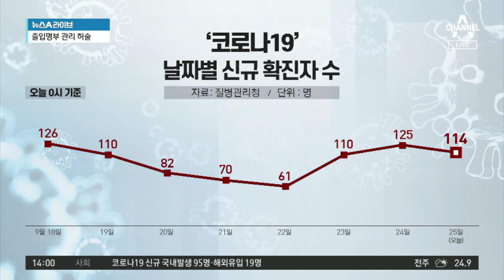추석연휴 방역 고삐 더 죈다…일부 고위험 시설 운영 제한 | 뉴스A 라이브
■ 방송일 : 2020년 9월 25일 (금요일)
■ 진행 : 송찬욱 앵커, 김민지 앵커
■ 출연 : 설대우 중앙대 약학대학 교수

[송찬욱 앵커]
교수님, 어제 하루 확진자도 또 백 명이 넘어갔어요. 최근 한 두 자릿수까지 내려갔다가 V자 형으로 다시 올라가는 것 같네요?

[설대우 중앙대 약학대학 교수]
그렇습니다. 당국이 했던 2.5단계, 2단계 조치들에 대한 효과는 거의 끝난 것 같고요. 이제는 오히려 국민 개개인이 개인 방역수칙을 잘 지키느냐 잘 지키지 못하느냐에 따라 확진자 수 변동이 있을 것 같습니다. 그런데 지금 내용적으로 매우 나쁘기 때문에 이번 추석 연휴와 관련해서 상당히 주의를 기울이지 않으면 폭발적인 양상을 맞이하게 되지 않을까 하는 걱정이 있습니다.

[김민지 앵커]
지금 가장 우려되는 부분은 그동안 교수님께서도 여러 번 강조하셨지만 감염경로가 확실하지 않은 환자 수가 적지 않다는 이야기가 많잖아요. 지금 추석 이후에도 이런 것 때문에 감염경로를 모르는, 본인이 확진된 줄도 모른 채 다니는 사람도 있을까봐 걱정되는데요.

[설대우]
그렇습니다. 몇 가지 요인이 있는데요. 제일 중요한 게 감염경로를 모르는 게 25% 정도 됩니다. 게다가 고향 방문은 많이 자제하고 계시지만 여행지 곳곳에 여행객들이 넘칠 가능성이 높은 거죠. 그리고 역학조사나 진단검사가 평일처럼 이뤄질 수가 없습니다. 이런 요인들을 감안한다면 이번 추석 연휴는 상당히 위험할 수 있다고 봅니다.

[송찬욱]
설 교수님 말씀과 마찬가지로 방역당국 역시 이번 추석 연휴 기간이 중요한 분수령이 될 거라고 이야기하고 있습니다. 그러면서 철저한 방역수칙 준수를 당부하고 있는데요. 정세균 총리의 목소리 들어보시죠. 조금 전에 조현선 기자가 정부의 추석 연휴 특별방역대책에 대해서 설명해줬는데요. 교수님이 보시기에는 이건 정말 강화됐다, 특별한 대책이다 이런 부분이 있으셨나요?

[설대우]
그렇지는 않고요. 오히려 일부 강화된 조치는 있지만 기본적으로는 2단계입니다. 지금 연휴 기간과 관련해서 2단계는 유지되거든요. 연휴 기간에 상황이 악화된다면 다시 2.5단계로 갈 수 있습니다. 이번 연휴 기간에 계속 2.5단계를 유지하게 되면 거의 6주나 7주 동안 2.5단계가 되니까 일단 2단계로 오게 됐는데요. 그러니까 기본적으로 연휴 기간에 강화된 것은 없습니다.

[송찬욱]
조금 전 정세균 국무총리 이야기도 들어봤지만 여러 추석 방역 대책 중에 비수도권의 유흥시설 집합 금지를 콕 집어서 이야기했단 말이죠. 아무래도 이번 추석 때 유흥시설이 뇌관이 될 수 있다. 전문가로서도 그렇게 보시는 건가요?

[설대우]
그럴 가능성이 있습니다. 오히려 가족들끼리 모이면 룸 시설이 문제가 안 될 수 있어요. 그런데 지금 오히려 가족을 방문하기보다는 지방에 여행객들이 많이 모이는 곳에 사람들이 모이는 양상입니다. 마치 휴가처럼 인식되고 있다는 겁니다. 지금 정세균 총리께서 말씀하신대로 그런 시설에 많이 모일 가능성이 있다는 거죠. 그렇기 때문에 방역을 강화하는 게 아닌가 생각합니다. 우리는 연휴가 방역에 얼마나 크게 영향을 미쳤는가 하는 경험을 가지고 있어요. 그렇기 때문에 당국이나 전문가들이 이 연휴 기간을 어떻게 할 것인가 하는 점에서 걱정이 크다고 볼 수 있습니다.

〈평일〉
08시 00분 라디오쇼 정치시그널 (유튜브 라이브)
08시 50분 김진의 돌직구 쇼
10시 20분 김진의 더라방 (유튜브 라이브)
12시 00분 뉴스A 라이브
15시 50분 강력한 4팀
17시 20분 뉴스TOP10
19시 00분 뉴스A

〈주말〉
12시 00분 토요랭킹쇼·뉴스A 라이브
17시 40분 뉴스TOP10
19시 00분 뉴스A